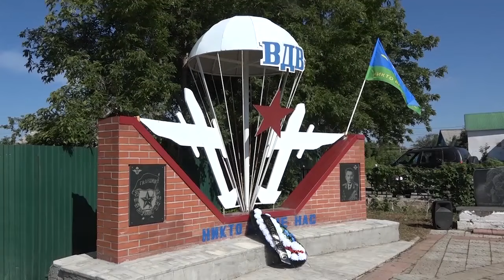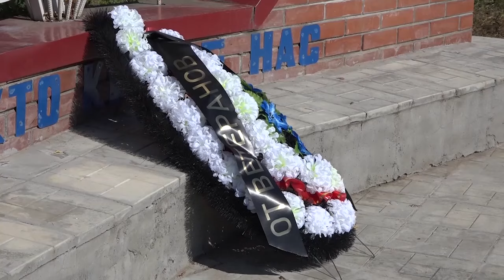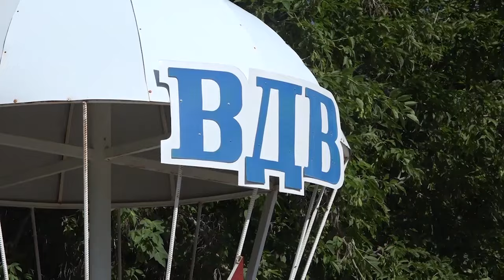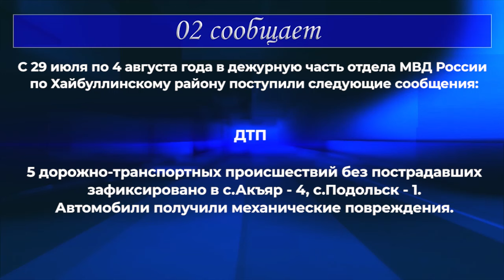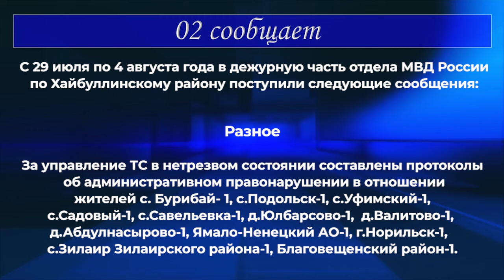07.08.2024 Новости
1. На родине башкирского рока прошел VI Открытый республиканский башкирский рок-фестиваль «Великая степь».
2. Голубые береты Хайбуллинского района отпраздновали 94-ю годовщину воздушно-десантных войск.
3. Рубрика О2